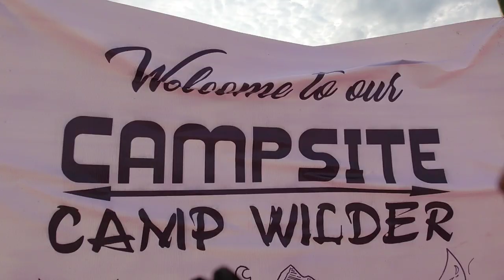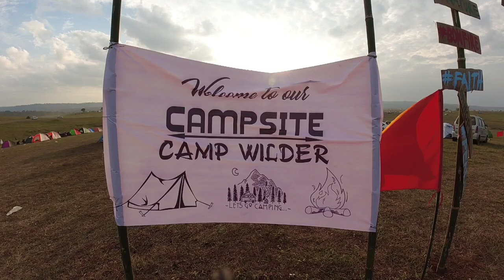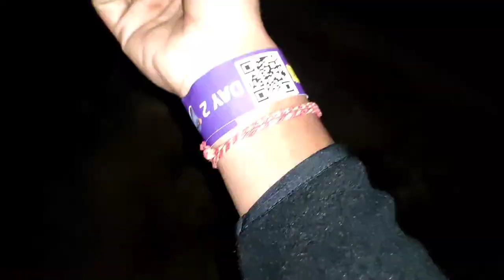Last Day Of FALCON FESTIVAL 2021 🔥 ft. @Thelocaltrain| Shankuraj Konwar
▶ Vlog 90 - DAY : 2 | Falcon Festival 2021 ft. @Thelocaltrain  @ Shankuraj Konwar @RavatorMusic | Umrangso

▶ About Falcon Festival -
Falcon Festival is an annual event which happens every year at Umrangso. This festival aims at creating an awareness among the people about Amur Falcons, the longest traveled migratory birds. Amur falcons come each year during the last week of October or first week of November to roost in Dima Hasao, Assam.

⭕ A VLOG BY  :- BISHAL DEY aka IBMer7
     - a vlogger based in Lumding : Assam .

▶ Action Camera

BYE 🔥❤️